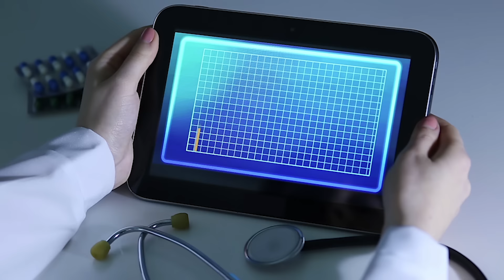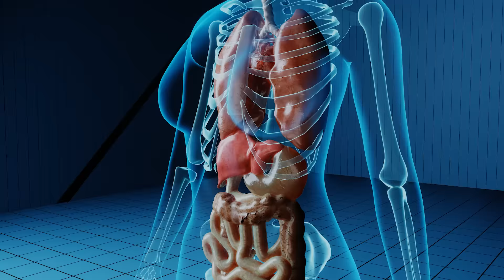Как повысить иммунитет?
Наше здоровье во многом зависит от состояния иммунной системы. Именно она вырабатывает средства защиты, необходимые для эффективного противостояния многим болезням.